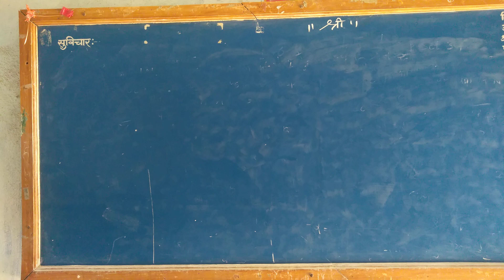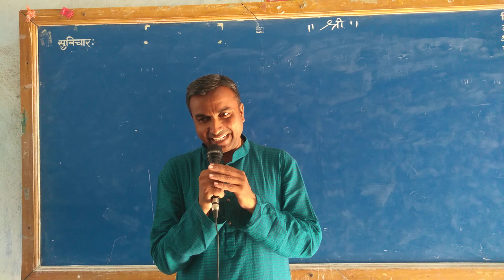👏 🎓 आनंदाची बातमी शिष्यवृत्ती विद्यार्थ्यांसाठी New Scholarship